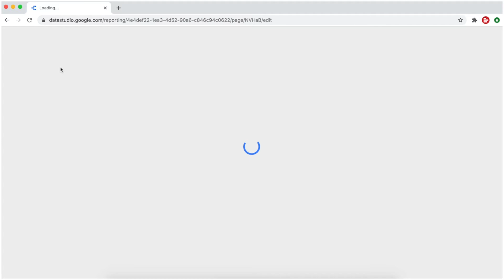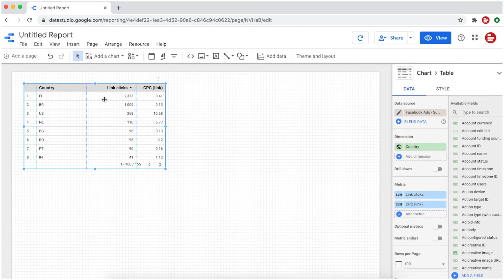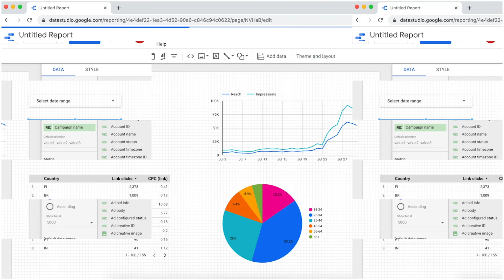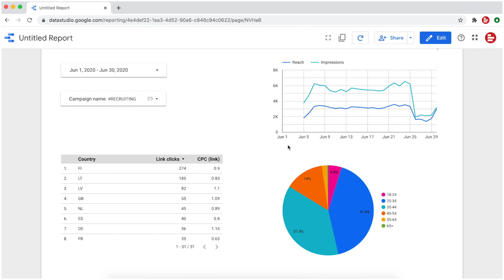How to build a Data Studio report with Supermetrics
In this video, we will quickly show you how to start building your Data Studio report.

Google Data Studio gives you free hands to create the kind of dashboards you want, while Supermetrics helps you quickly pull data from as many sources as you need.